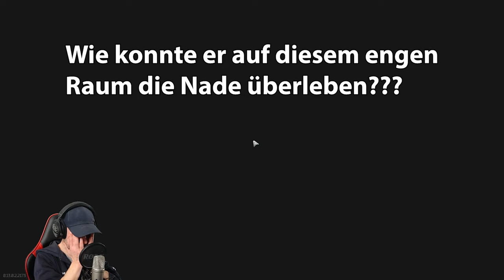EFT ☠️ Sorry Kumpel ☠️ Escape From Tarkov 463 | deutsch german